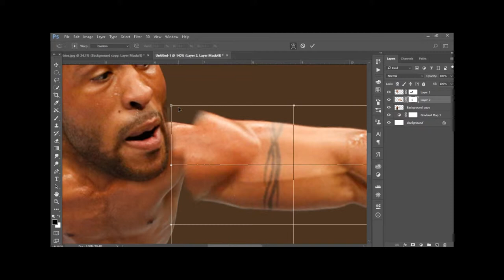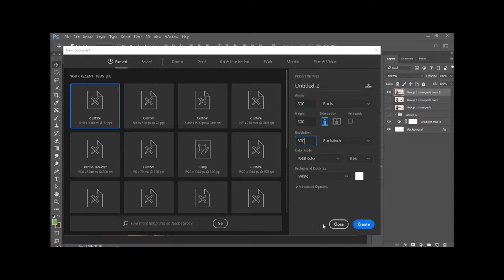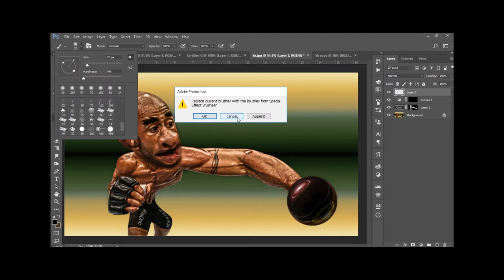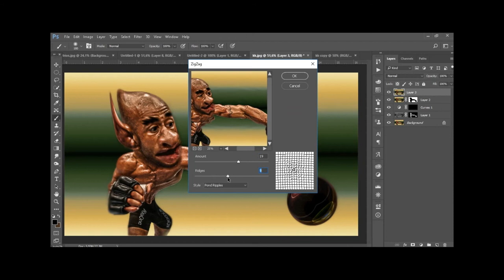HOW TO MAKE CARTOON CHARACTER FROM A PHOTO | UFC- DEMETRİOUS JOHNSON